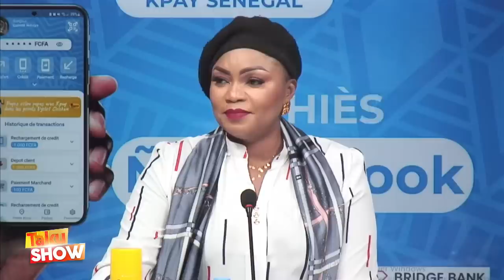DAME MBODJI ELECTION DOU AME SOU OUSMANE SONKO BOKOUL THI....